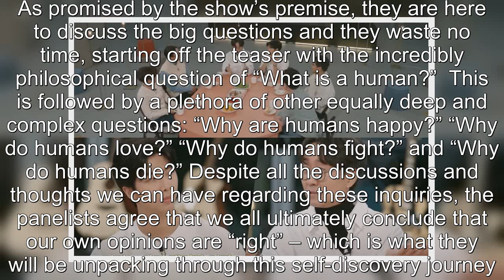Watch: BTS’s RM And Jang Hang Joon Debate With Professionals About What It Means To Be Human In New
Watch: BTS’s RM And Jang Hang Joon Debate With Professionals About What It Means To Be Human In New Variety Show Teaser .